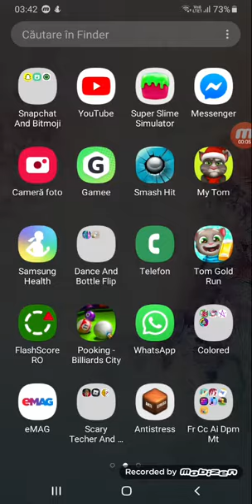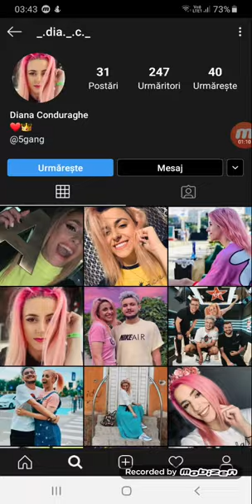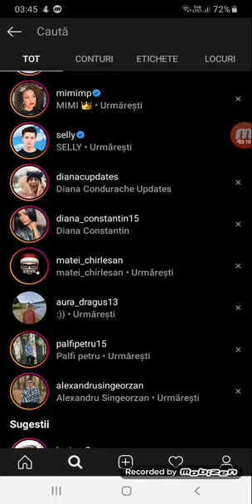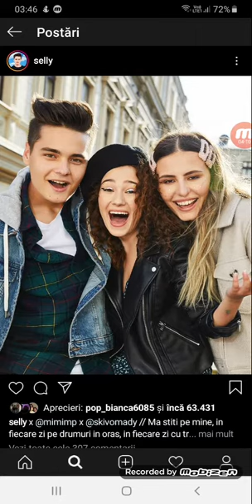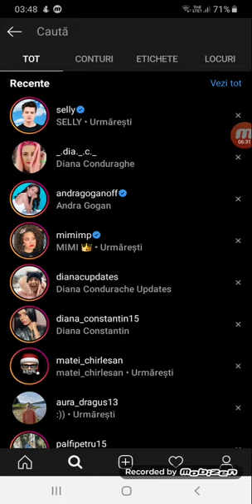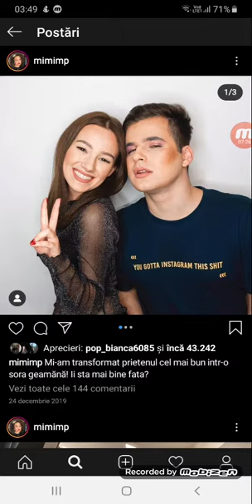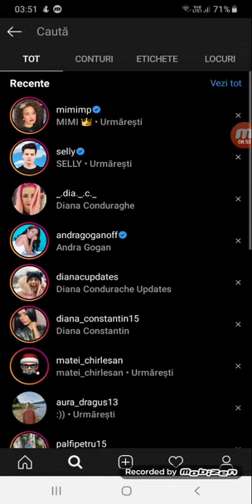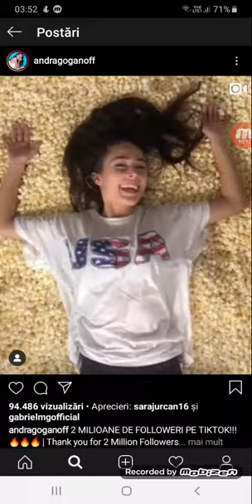Rectionez la pozele unor vloggeri populari